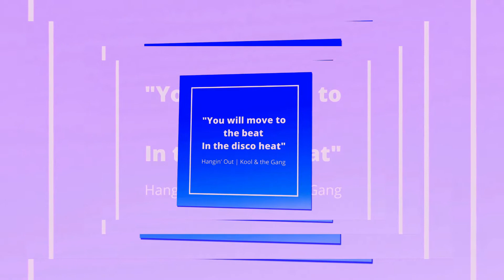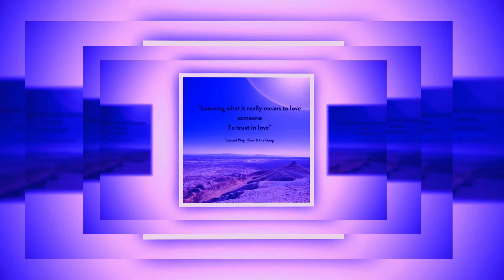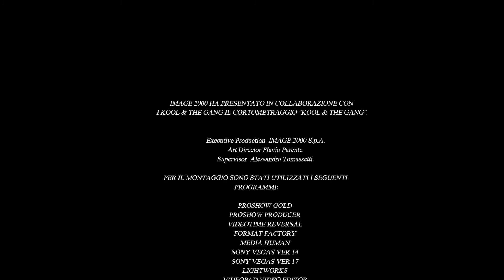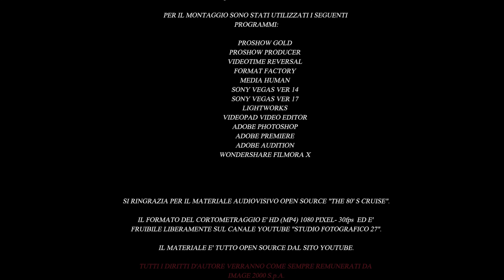KOOL & THE GANG